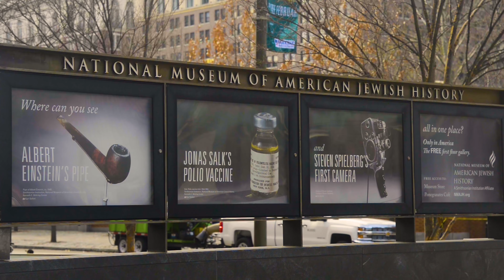African American Museum of Philadelphia 40th Anniversary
40th Anniversary Video for the African American Museum of Philadelphia.